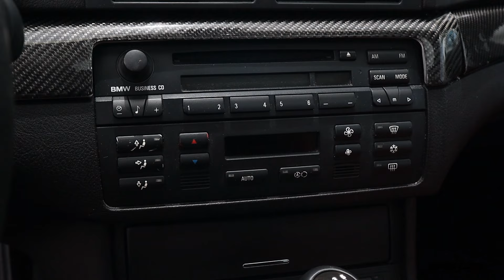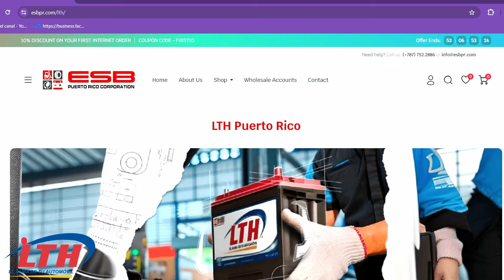2005 BMW E46 M3 Manual - TEST DRIVE - Review en Español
El BMW M3 E46 es el BMW de nuestros sueños y en este video les explicamos porque.

Gracias a Alberto Arroyo quien está vendiendo el carro por la oportunidad.

Red de conexiones:
- LTH Puerto Rico
- Sol Petroleum Mobil
- UM Distributors,Inc
- Inv360